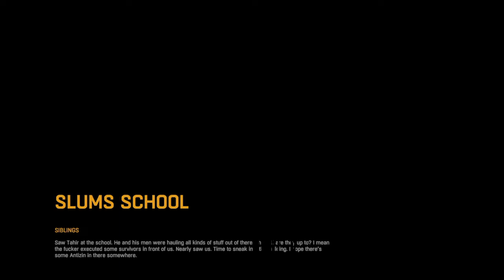Dying Light Featurette: 15 Minute Co-op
BPG's own Alex, and Brad take a look at Dying light's Co-op. Enjoy this 15 minute summary of the activities they accomplished together. Take note how the game encourages competition by creating impromptu gameplay challenges based on the missions, and environment.